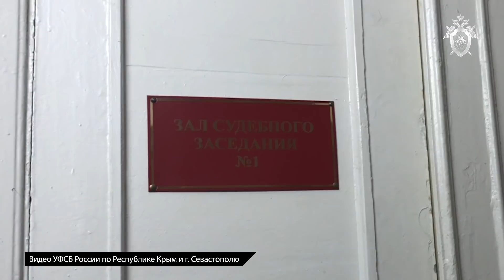Участковый уполномоченный заключен под стражу по обвинению в мошенничестве с квартирой ветерана ВОВ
Главным следственным управлением Следственного комитета Российской Федерации по Республике Крым и городу Севастополю старшему участковому уполномоченному отдела полиции №3 «Массандровский» УМВД России по городу Ялте предъявлено обвинение в мошенничестве в особо крупном размере, повлекшем лишение права ветерана Великой Отечественной войны на собственную квартиру (ч.4 ст.159 УК РФ).

Следствием установлено, что в начале 2020 года участковый уполномоченный познакомился с 89-летней местной жительницей, которая является ветераном Великой Отечественной войны. Сотрудник полиции навещал одинокую женщину под видом оказания помощи, имея постоянный доступ к жилью и ее документам. Используя эти обстоятельства, мужчина вместе с иными заинтересованными лицами организовал преступную схему по переоформлению квартиры ветерана. Так, в период с мая по июнь 2020 года он предоставил в ялтинское подразделение Госкомрегистра заведомо фиктивный договор пожизненного содержания пожилой женщины, а также иные документы для регистрации перехода права на недвижимое имущество. На основании поддельных документов квартира по улице Карла Маркса перешла во владение участкового уполномоченного полиции, в результате мошеннических действий ветерану Великой Отечественной войны причинен ущерб на сумму не менее 7 миллионов рублей.

Преступная схема была выявлена оперативными сотрудниками УФСБ России по Республике Крым и городу Севастополю и службы собственной безопасности МВД России по Республики Крым.

В настоящее время по ходатайству следствия судом фигуранту уголовного дела избрана мера пресечения в виде заключения под стражу.

Проводятся все необходимые следственные действия, направленные на установление лиц, задействованных в преступной схеме, и обстоятельств совершенного преступления. Жизни и здоровью пожилой женщины ничего не угрожает. В рамках следствия будут принятые все необходимые меры для восстановления жилищных прав ветерана Великой Отечественной войны. Действиям обвиняемого и его сообщников будет дана принципиальная правовая оценка.